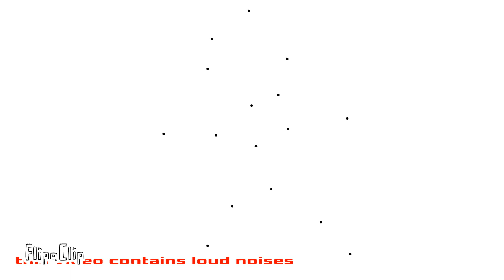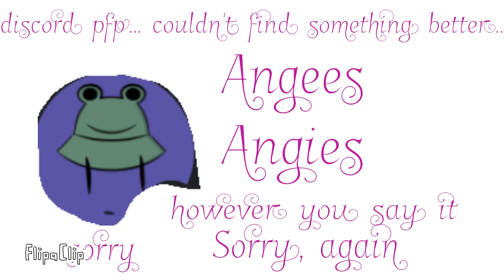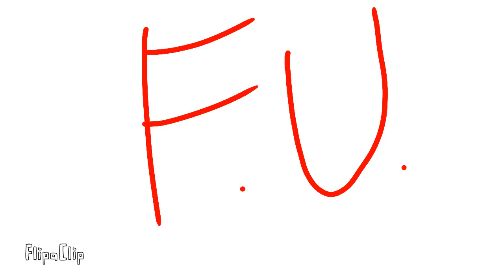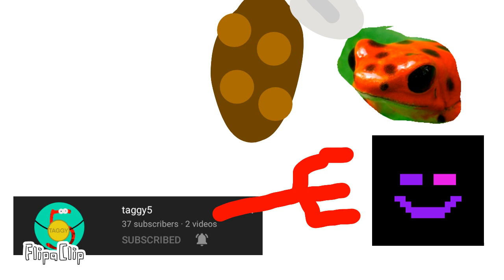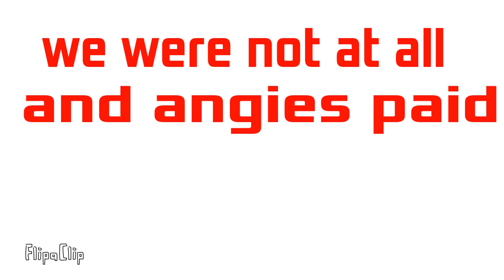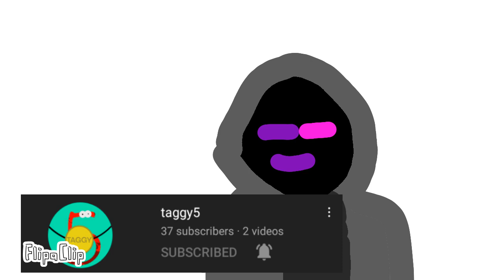Events of the SurgeSMP (part 1)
7503 frames... Biggest video yet. Hopefully you all enjoy it.